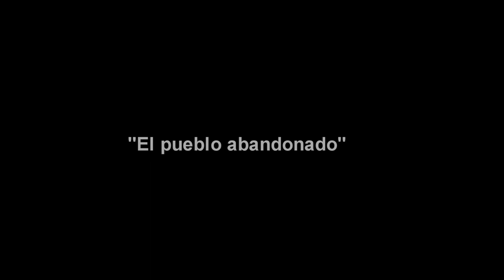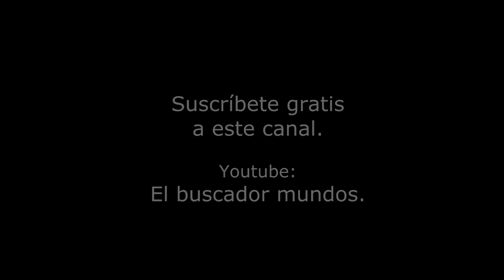EL PUEBLO ANDALUZ DE PIRIAPOLIS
EL BUSCADOR MUNDOS - EL PUEBLO ABANDONADO
PUEBLO ANDALUZ DE PIRIAPOLIS

Seguramente, muchas personas no saben de su existencia, ya que poco se sabe el, y por ende, no conocen su historia.

Muchos lo descubren por casualidad, como nos sucedió a nosotros, al visitar los jardines del vecino castillo de Francisco Piria y curioseando detrás de las caballerizas se le puede divisar.

Situado al lado del castillo de Piria, en Piriápolis, Uruguay.

PUEBLO ANDALUZ